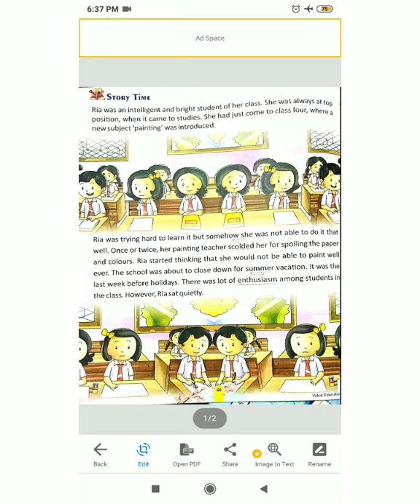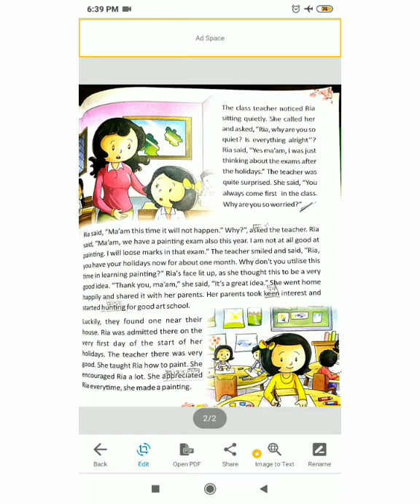Class 4 ME ch 11 Ria Learn to paint part 2